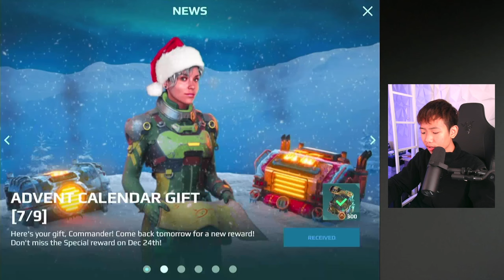[WR] When You Skip 5 Days Of Rewards